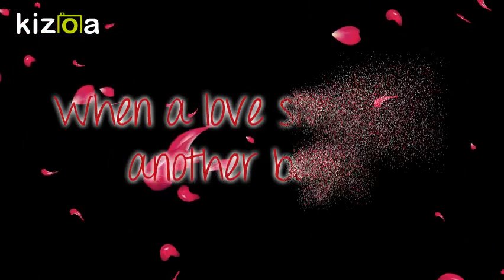Kizoa Movie - Video - Slideshow Maker: Nothing Will Be Forgotten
voices:  Stelios Athanasiou
               Dimitris Makridis
               Dimitris Mitrogiannis

This is a very simple and small video about 5 people who are D&D nerds , this is something to awake their beutiful memories of this game .